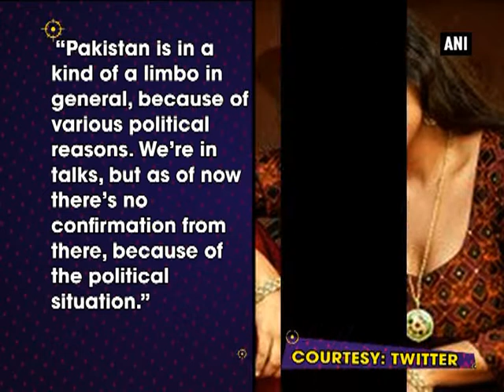Vidya Balan starrer ‘Begum Jaan’ not to be released in Pakistan? - ANI News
New Delhi, Mar 27 (ANI): Vidya Balan’s much-awaited comeback flick, ‘Begum Jaan’, might not be released in Pakistan. However, according to the film producer Vishesh Bhatt said that political strain may keep the film away from Pakistan audiences as there is no confirmation from their end. Vishesh Bhatt, son of Mukesh Bhatt, and the producer of the movie says, “Pakistan is in a kind of a limbo in general, because of various political reasons. We’re in talks, but as of now there’s no confirmation from there, because of the political situation.” Begum Jaan is scheduled to hit the screens on April 14, 2017.